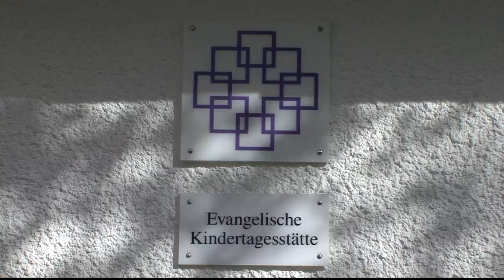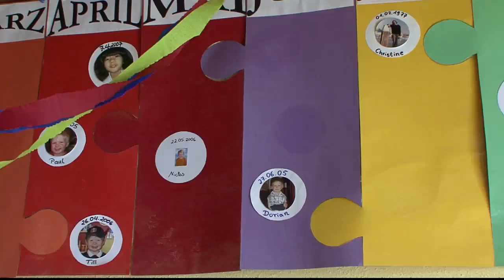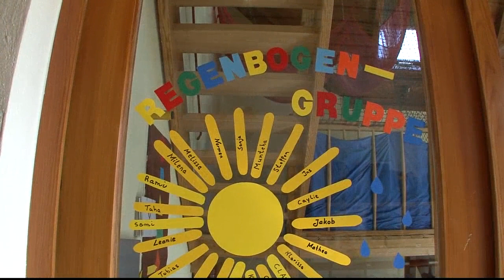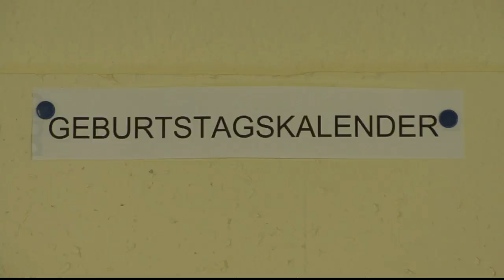KITA Okarben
Ein Rundgang um und durch die Kindertagesstätte der evangelischen Kirchengemeinde Okarben. Mehr Infos unter kita.ev-kirche-okarben.de